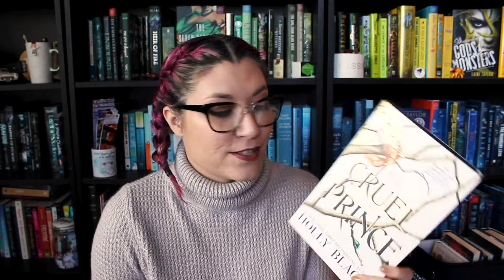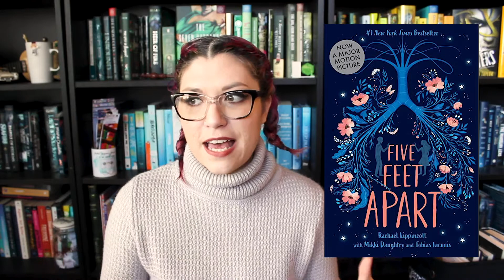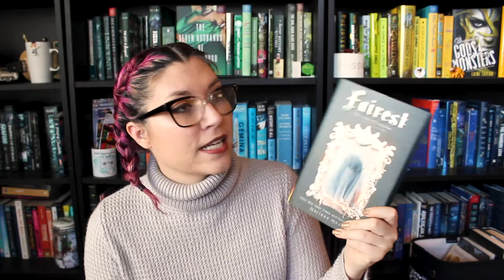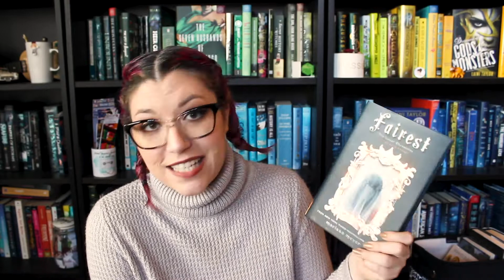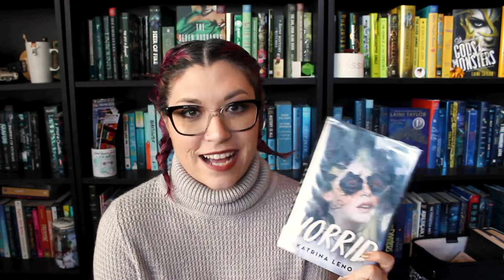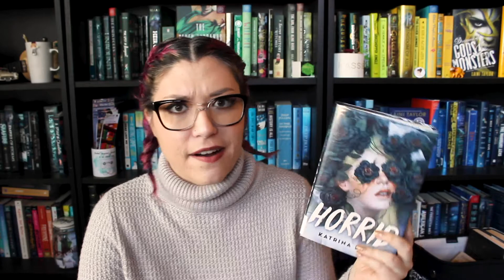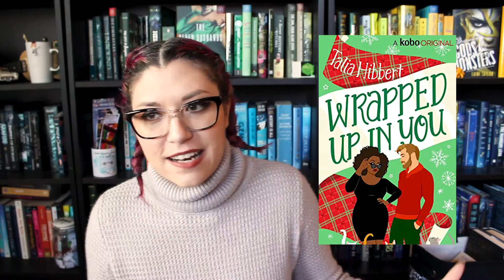Everything I Read in December 2020 // WRAP UP [CC]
Use this link to get $10 off your first FabFitFun box!

Amazon Wishlist: